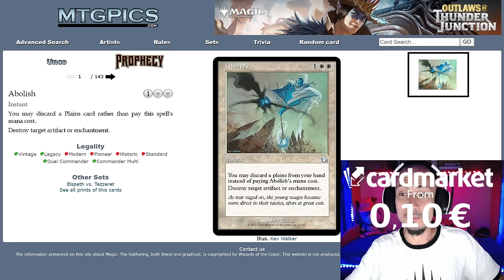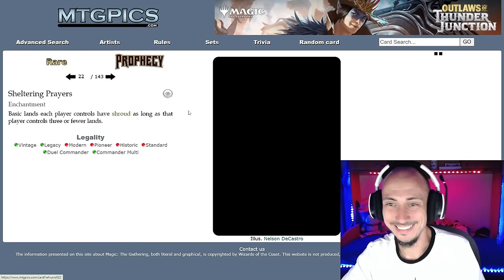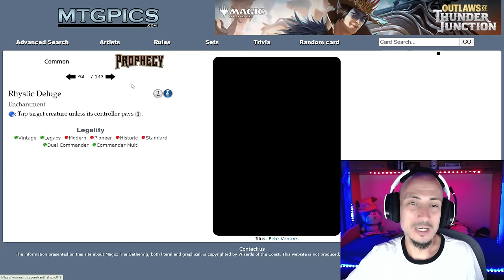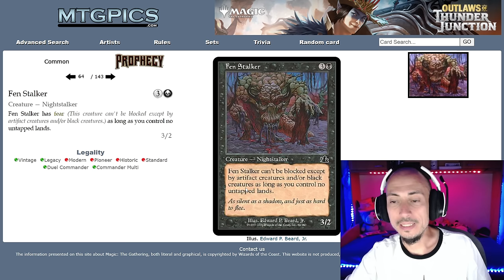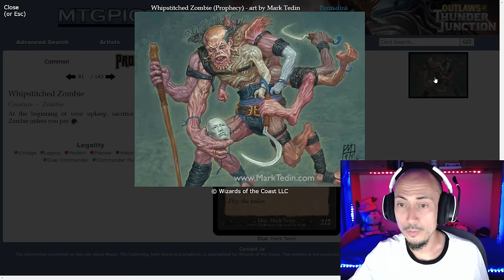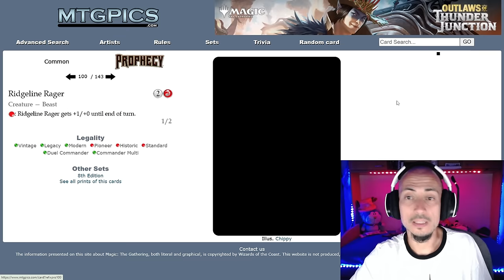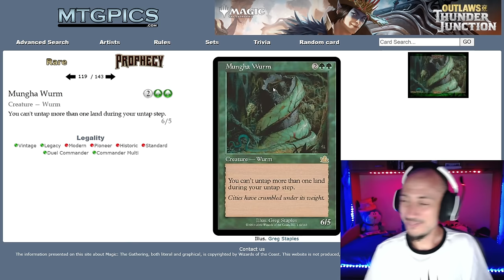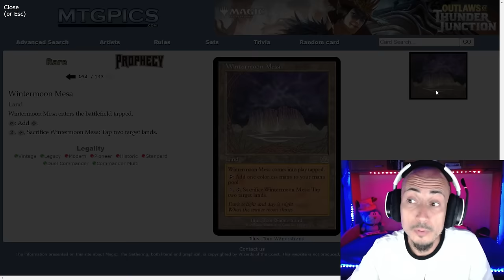Análisis completo de Prophecy (Profecía), cerrando el bloque de Máscaras de Mercadia